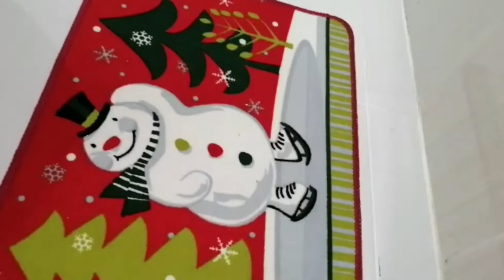Decoro mi casa de..... NAVIDAD